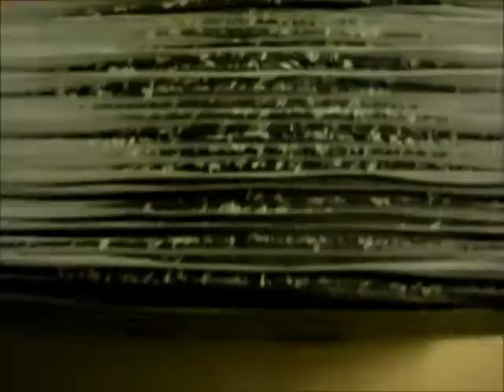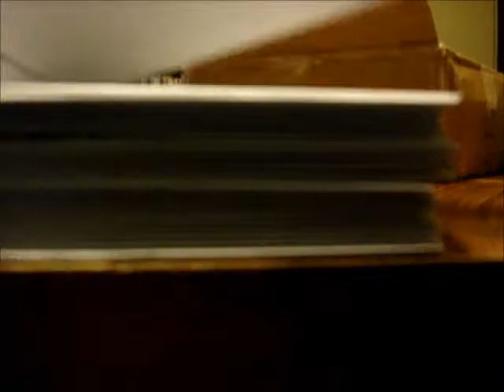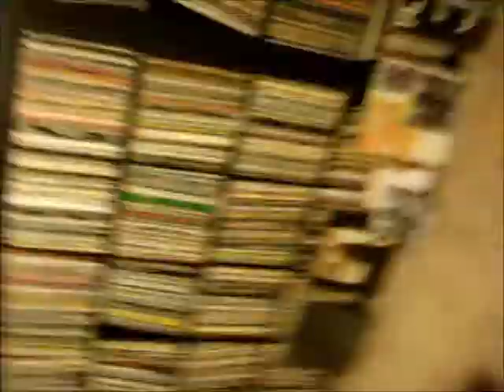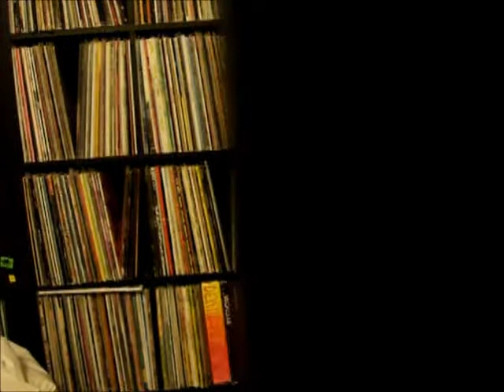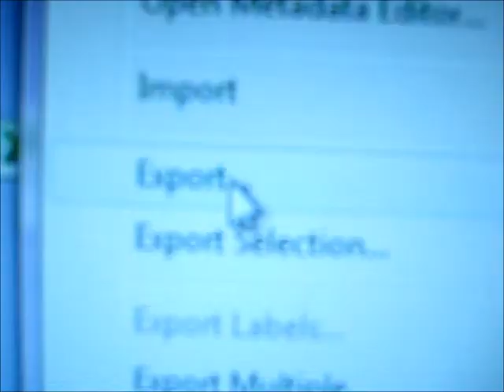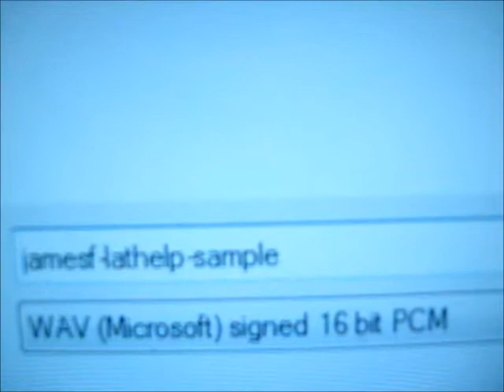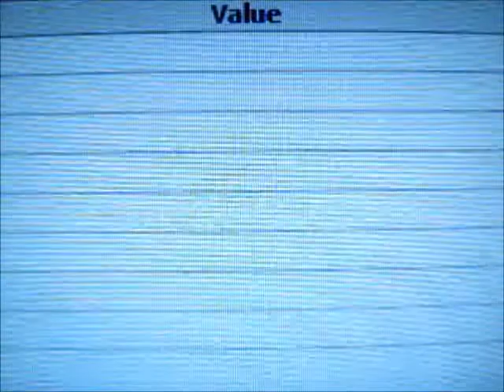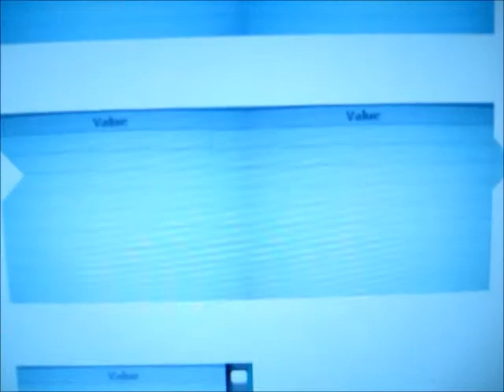JAMES FELLA - "Giveaway Pile" LP + 2xC90 + zine (Gilgongo Records, 2014)